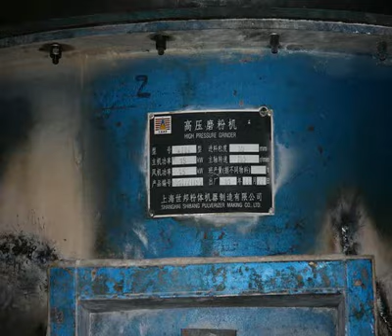thermal power plant coal mills